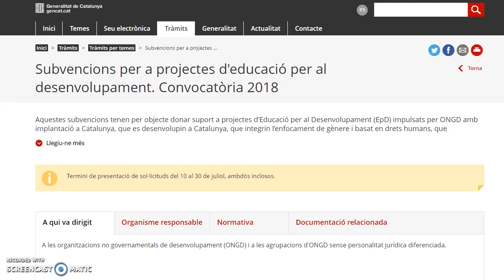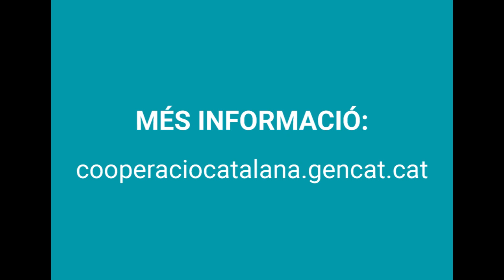Com obrir un formulari de sol·licitud electrònicament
Els formularis de sol·licitud de subvenció, així com la resta de documentació que cal presentar amb la sol·licitud es troben disponibles al portal de Tràmits de la Generalitat de Catalunya.

Els documents disponibles es troben en format PDF, Word o Excel, depenent del tipus d’informació que s’hagi d’omplir.

El formulari de sol·licitud s’ha d’obrir amb l’Adobe Reader igual o superior a 9.1, que us podreu descarregar gratuïtament a la pàgina web d’Adobe.

Si no podeu obrir correctament el formulari un cop descarregat heu de comprovar dues coses:
1. Que no l’obriu amb el navegador. En aquest cas us apareixerà una pantalla en blanc demanant que us descarregueu la darrera versió de l’Adobe. Caldrà que deseu el fitxer al vostre ordinador i des d’allà el podreu obrir correctament.
2. Que no tingueu més d’una versió de l’Adobe l’ordinador. En aquest cas, caldrà que deseu el fitxer al vostre ordinador i l’obriu amb l’opció ‘Obrir amb’, i tot seguit seleccioneu la versió més recent que tingueu de l’Acrobat Reader.
Ara ja tenim el formulari obert. En cada cas, i segons estigui establert en les bases de la convocatòria, caldrà veure quina documentació cal adjuntar a la sol·licitud.